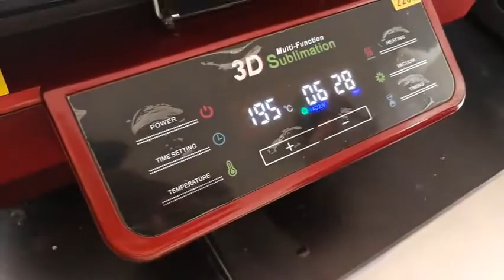How to Print Your Photo on ceramic plate 3D机器转印盘子的视频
Yiwu TK Machinery Factory is located in the Global Commodity City - Yiwu, is  focused on the heat transfer machine manufacturing and wholesale of heat transfer consumable materials; Our products has sold to Europe 、 Southeast Asian, Middle East、Africa and America markets , We have also established a long-term agency partners in the domestic; we have  first-class R & D team, strong production and processing capacity. The full range of products and reasonable prices, re-credit to keep the contract to ensure the product quality, operating variety of products、 small profits but quick turnover is our characteristics and principle, This way  has won the trust of our customers.

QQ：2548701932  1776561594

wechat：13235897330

skype：yiwutongkai